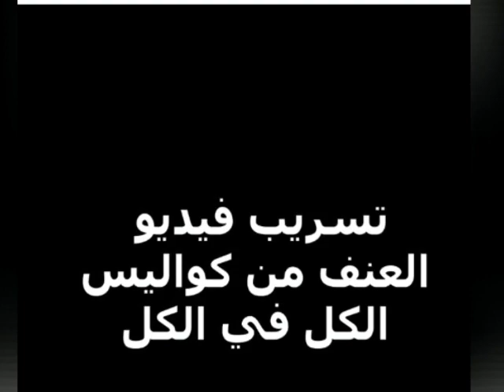فضيحة كريمة قاسم: فيديو مسرب يكشف تبادل العنف في برنامج الكل في كل وحقيقة اخضاع فيصل الحضيري للتحقيق